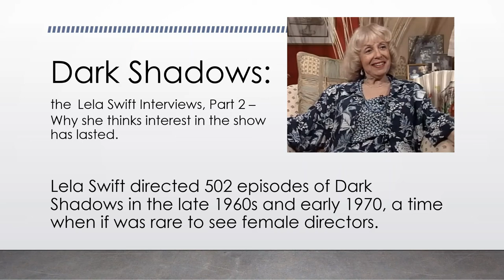NEW The Experts Interviews: Lela Swift - Part 2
Lela tells viewers why she thinks Dark Shadows has lasted as long as it has.  She also tells a funny story about Louis Edmonds changing out of his costume during a taping.  The problem?  He still had a scene to complete, which he did, shall we say, without full costume.